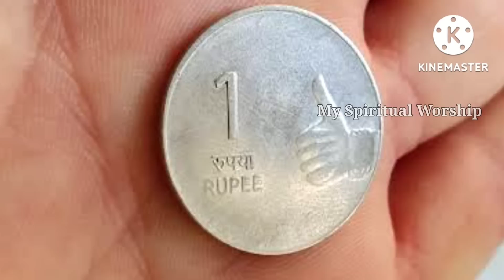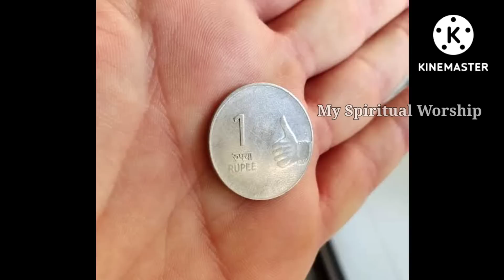വീട്ടിൽ സമ്പത്ത് പെരുകാനും ലക്ഷ്മി ദേവി വസിക്കാനും... അരിപാത്രത്തിൽ ഈ 1 കാര്യം ചെയ്‌താൽ മതി !!!